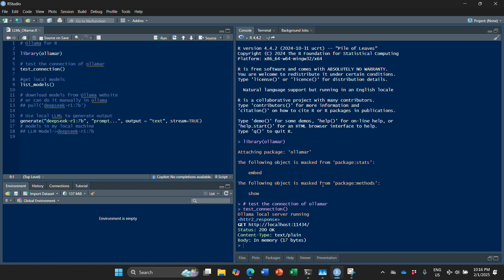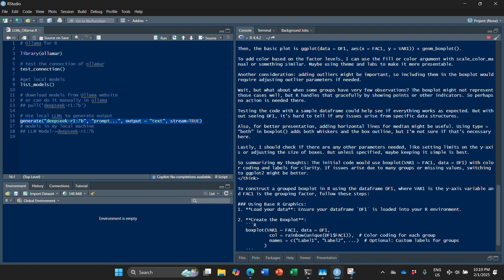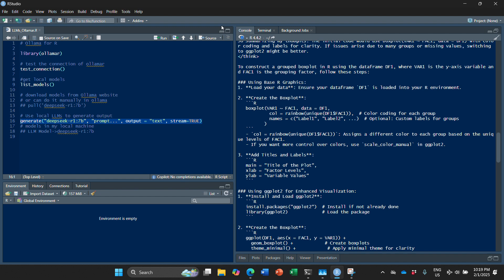Run DeepSeek R1 7B Parameter in R locally/offline [data protection?]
I managed to download DeepSeek R1 7Billion parameter into my system. Since I have a mobile RTX 4060 with a VRAM of 8 GB, I can only work with that. I tried to run it in my system to assist me in running and optimizing my codes. SO far it is great with a basic 7B parameter LLMs model.

As a marine biologist, I often visit places with limited internet coverage, and also, I have to run data analysis on the site to validate my results. Thus, having a syntax checker for my codes and also helping me to optimize my data analytics process line is very important.

One more important thing, running the LLMs locally in the system will protect your data/ queries from leaking. Thus, this helps in data confidentiality.

Thus, having a local LLMs in the system does help in the scenario. Here I guide you to basically install the LLMs into your system.